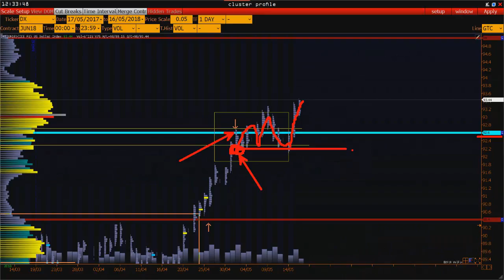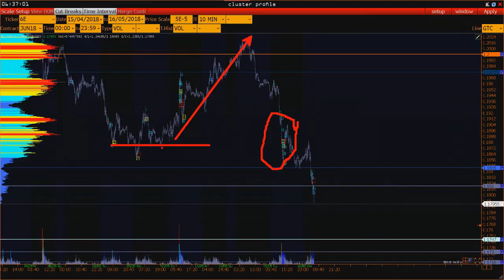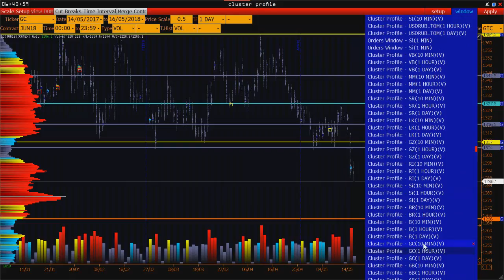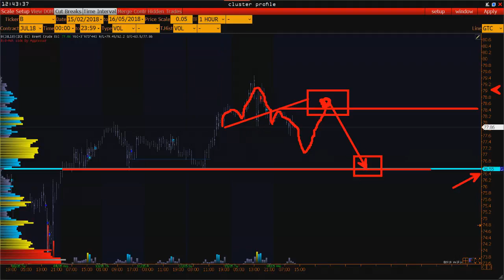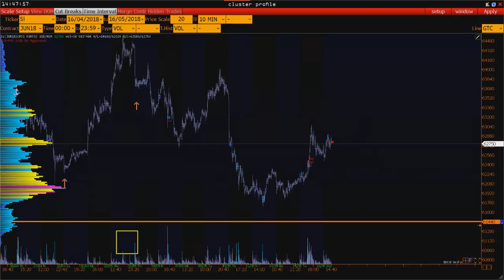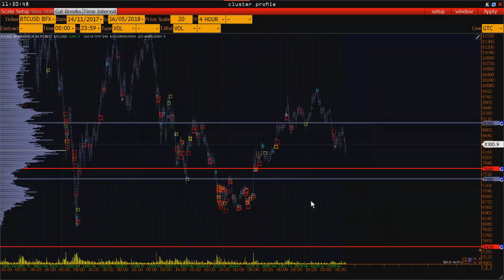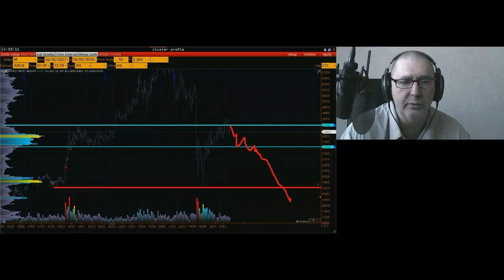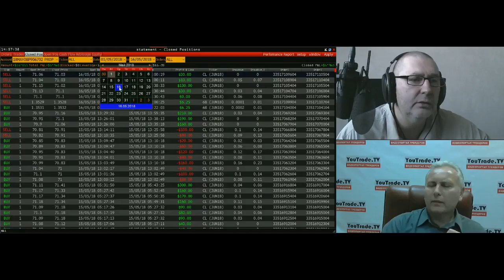Андрей Коваленко. Управление активами 16 мая 2018 г.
Передача "Андрей Коваленко. Управление активами" на интерстриме YouTrade.TV 16 мая 2018 г. См. обзоры рынков